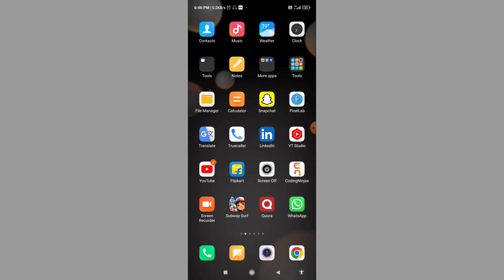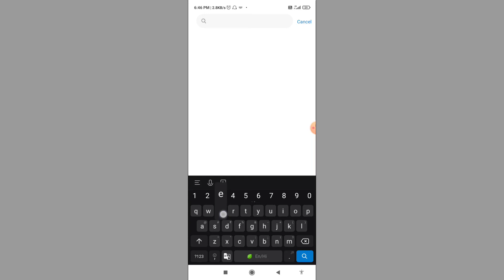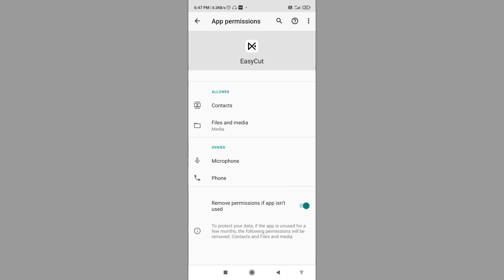How To Fix EasyCut App Not Working Problem | EasyCut App Nahi Chal Raha Hai kaise Thik Kare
topic covered

How To Fix EasyCut App Not Working Problem
easycut app nahi chal raha hai
easy cut app kyu nahi chal raha hai
easycut app open nahi ho raha hai